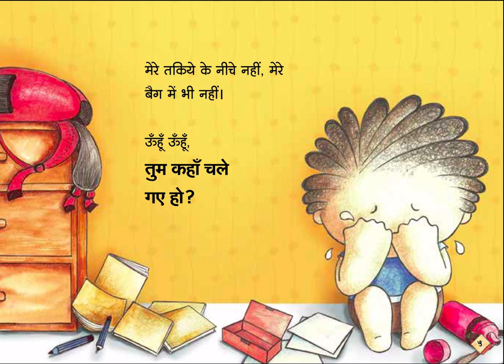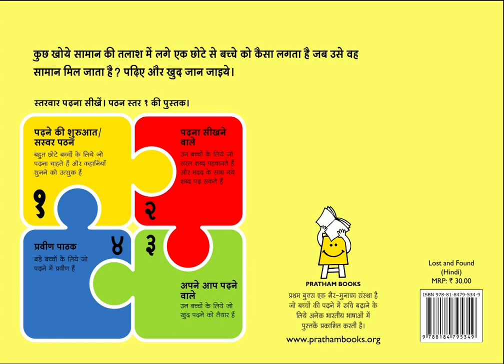खोया पया (Khoya paya)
This is a Pratham Books story about a boy who has lost something dear to him. It's read by Tanvi Sirari.